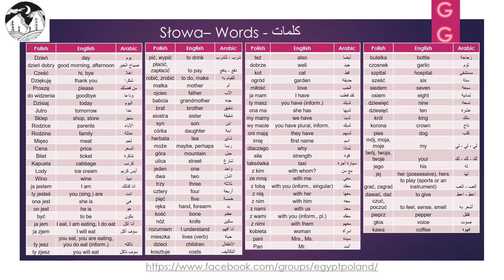Learn Polish - Przydatne słowa (3) - تعلم اللغة البولندية